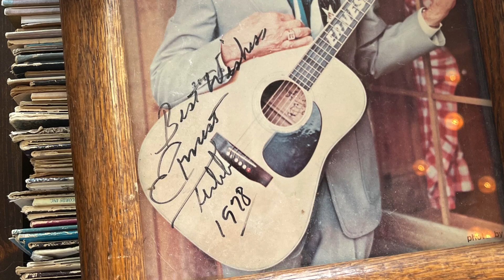Gary Allan Heads Home to LaMirada